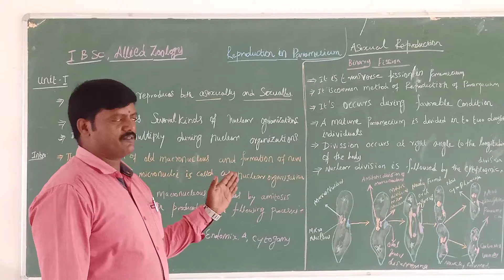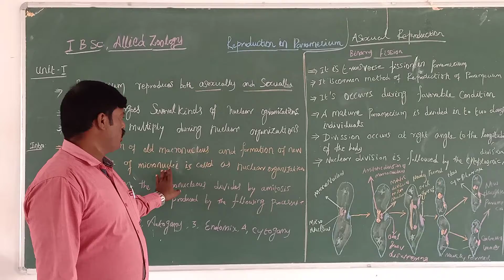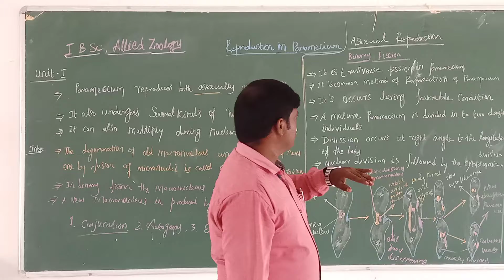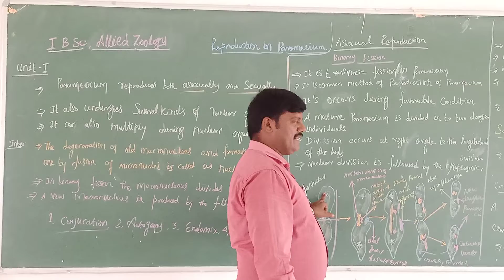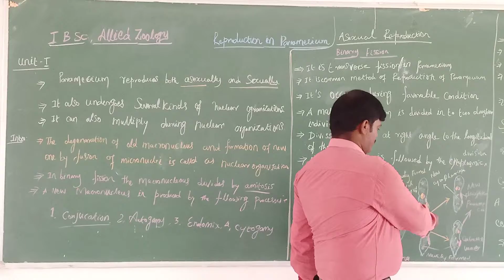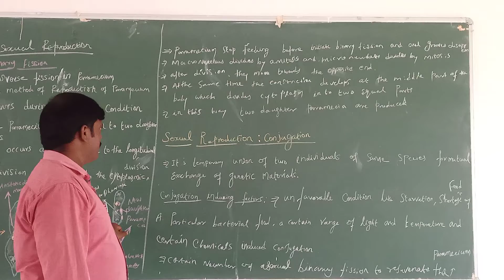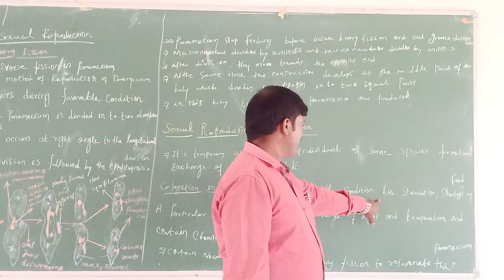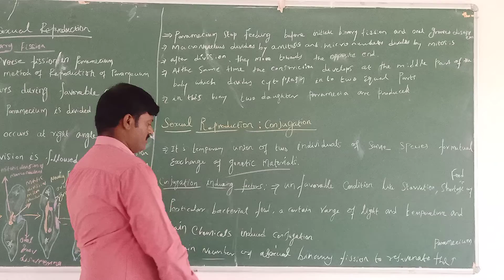B.Sc Botany, Allied Zoology -Paramecium Reproduction-